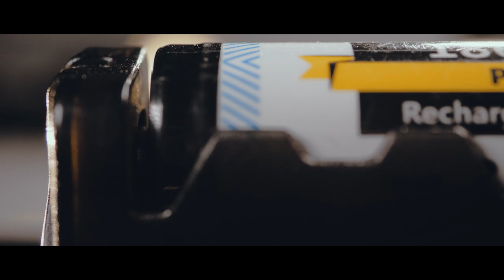Handy C1 Pro — Quick review of Armytek charger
Handy C1 Pro is a compact and lightweight charger with Powerbank function. Compatible with batteries of popular sizes: AA, AAA, AAAA, 10440, 14500, 16340, 18350, 18650,18700. Special “wings” design for reliable fixation of batteries and convenient carry in a bag or a pocket. Works with wall and car adapters. Powerbank function charges any devices, including iPhone and iPad.